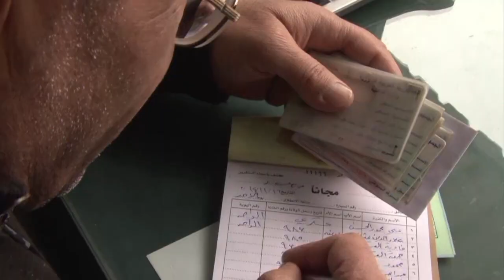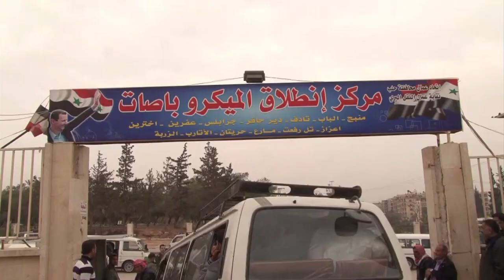La carretera del miedo en la dividida Alepo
Cruzar Alepo en autobús es un trayecto arriesgado. Los habitantes de la ciudad siria recorren hasta 400 kilómetros por zonas controladas por las fuerzas militares del régimen, los rebeldes y el grupo Estado Islámico.